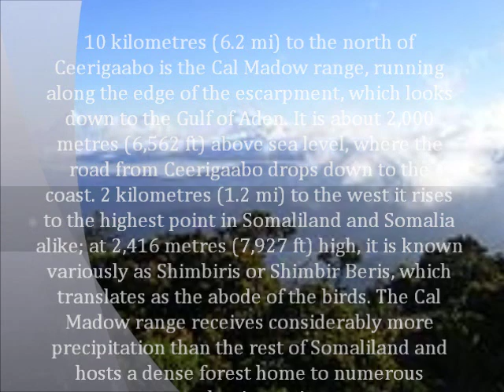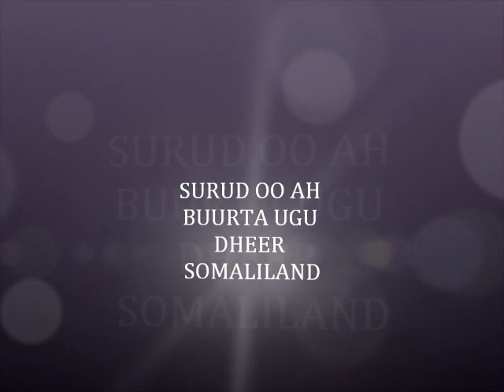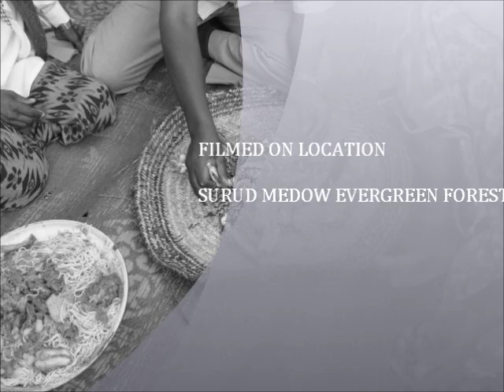Quruxda dhulka somaliland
waxaa fududaysay   Hay'adda wadaniga ah ee Candlelight